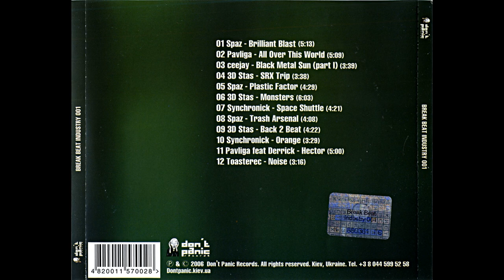VA - Break Beat Industry 001 [full compilation] [HQ]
Lossless release

Country: Ukraine
Year: 2006
Label: Don't Panic Records
Genre/Style: Breakbeat, Breaks

tracklist:
00:00 Spaz - Brilliant Blast
05:12 Pavliga - All Over This World
10:23 Ceejay - Black Metal Sun (Part I)
14:02 3D Stas - SRX Trip
17:40 Spaz - Plastic Factor
22:09 3D Stas - Monsters
28:13 Synchronick - Space Shuttle
32:34 Spaz - Trash Arsenal
36:43 3D Stas - Back 2 Beat
41:05 Synchronick - Orange
44:35 Pavliga - Hector (feat. Derrick)
49:36 Toasterec - Noise